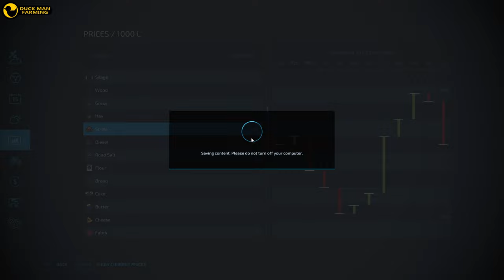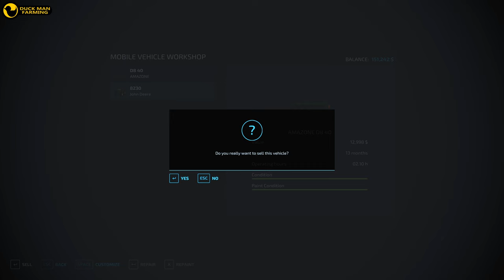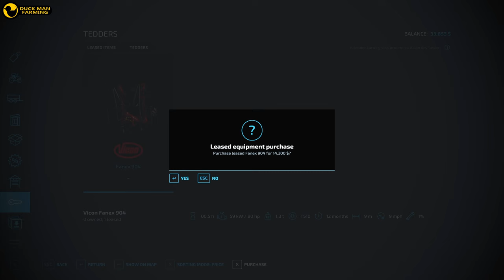SOWING RYE|BUCKLAND FARM#18|TIMELAPSE|FARMING SIMULATOR 22|GAMEPLAY|NO COMMENTARY|FS22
IN THIS SERIES I PLAY ON BUCKLAND FARM MAP. STARTING WITH SLIGHTLY OLD EQUIPMENT. HAVE FUN!!!

LS Portal

KINGMODS